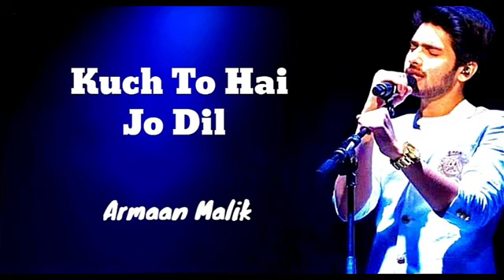Kuch To Hai Song Armaan Malik Lyrics Music